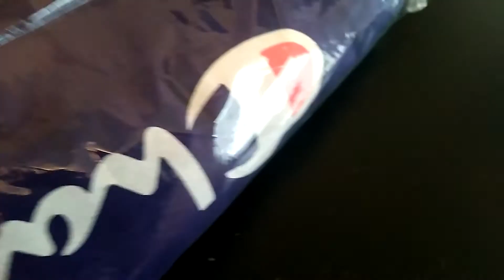ASMR Champion Shirt UNBOXING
Champion Shirt Unboxing/Review.